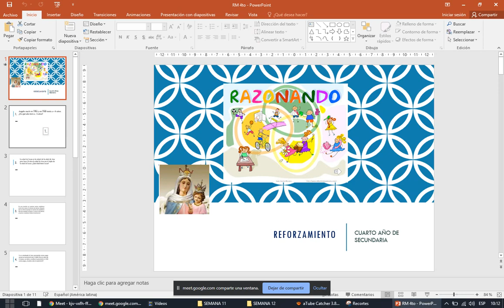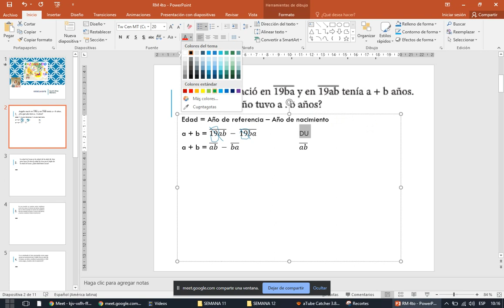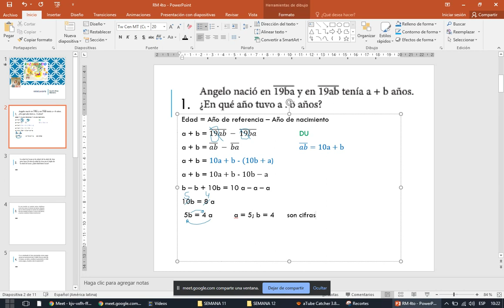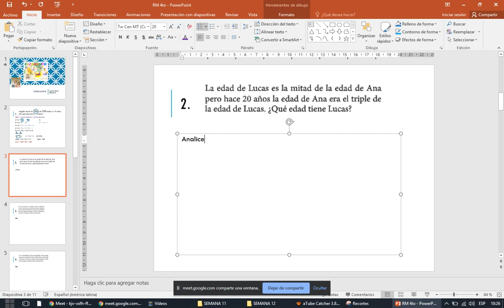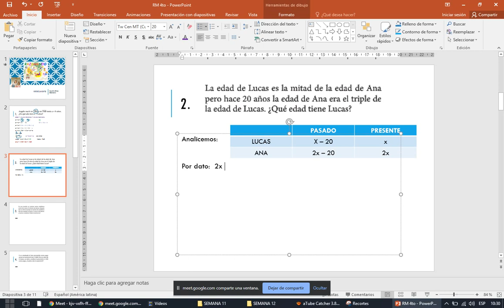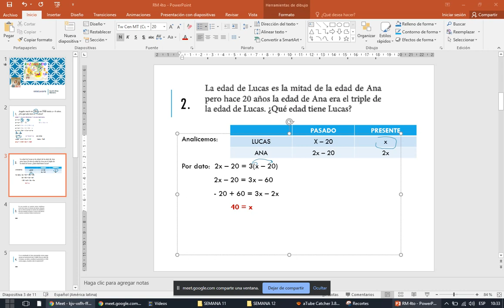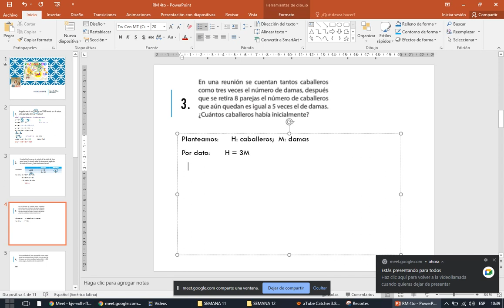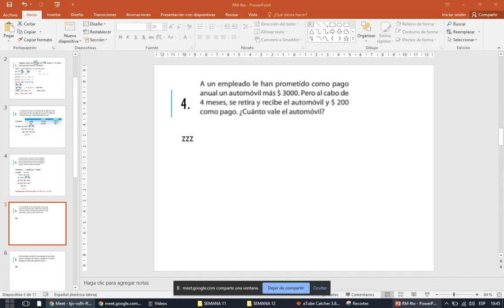CLASE 11 DE RM 4TO (PARTE 1)